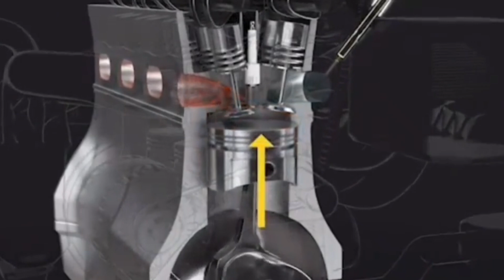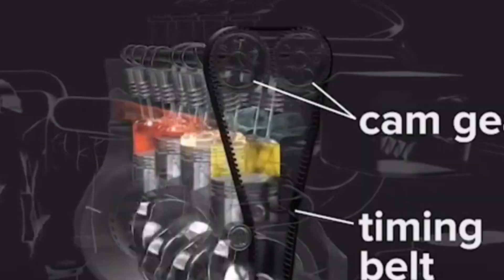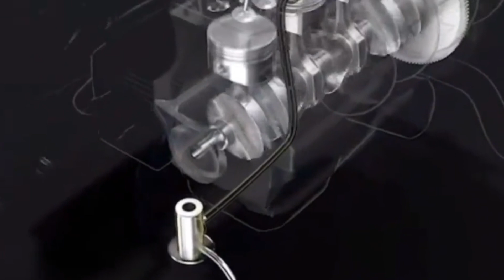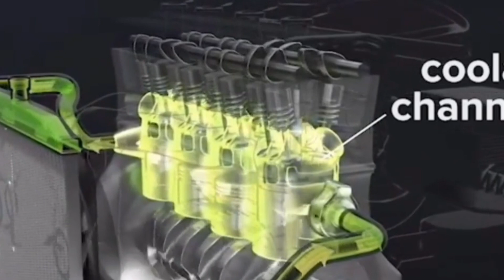چرا ماشین سه کار می‌کنه؟ علت دقیق و روش کامل رفع مشکل با تست و بررسی واقعی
در این ویدیو به صورت کامل و قدم‌به‌قدم بررسی می‌کنیم که سه کار کردن خودرو یعنی چی، چه دلایلی می‌تونه باعث این مشکل بشه و چطور می‌تونیم اون رو برطرف کنیم.

ما روی یک خودرو که واقعاً مشکل سه کار کردن داشت، به صورت عملی عیب‌یابی کردیم و مشکل رو با استفاده از ابزارهایی مثل دیاگ، تستر جرقه، مولتی‌متر و تجربه فنی برطرف کردیم.

در این ویدیو با موارد زیر آشنا می‌شید:

    نشانه‌های اصلی سه کار کردن موتور

    بررسی شمع، وایر، کوئل، انژکتورها و نشت هوا

    آموزش تست و بررسی کوئل و انژکتور

    استفاده از دیاگ برای تشخیص خطاها

    روش‌هایی برای پیشگیری از سه کار کردن خودرو

این ویدیو برای تمام خودروها قابل استفاده‌ست و هم برای مبتدی‌ها و هم افراد فنی طراحی شده. اگه ماشینت بد کار می‌کنه، لرزش داره یا صدای غیرطبیعی از موتور می‌شنوی، حتماً این ویدیو رو ببین.

👇 توی کامنت‌ها بنویس که ماشینت کی آخرین بار سه کار کرد و چطور حلش کردی!

حتماً ویدیو رو لایک کن، به اشتراک بذار و کانال رو سابسکرایب کن تا ویدیوهای بیشتر و حرفه‌ای‌تری ببینی.